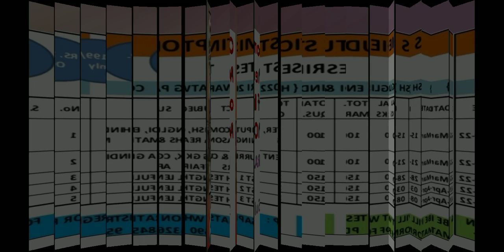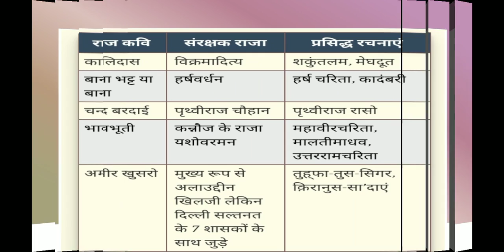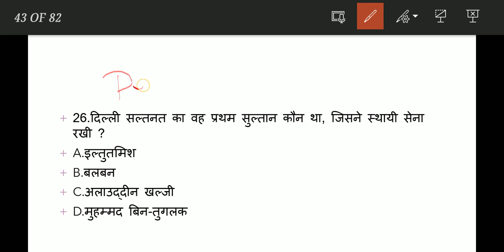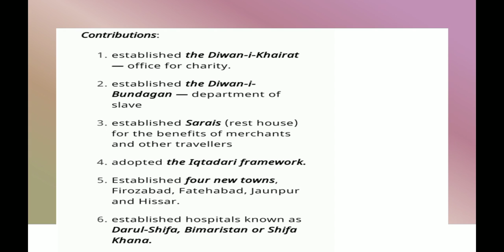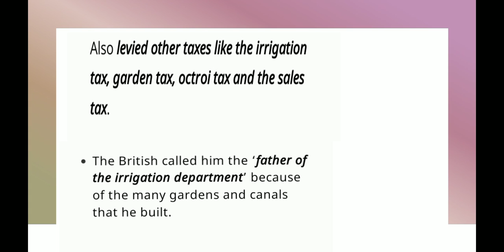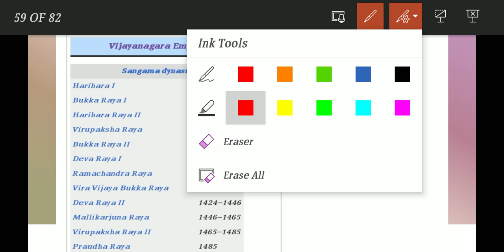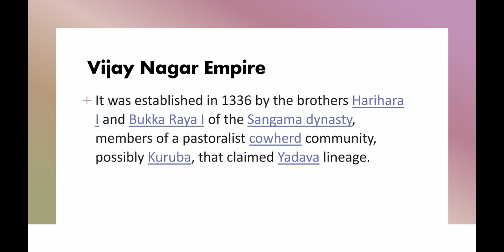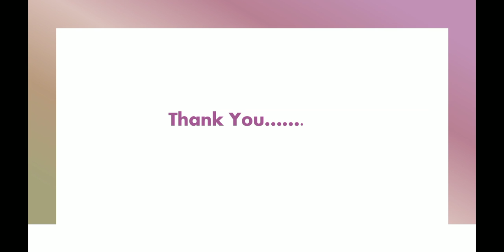MEDIEVAL HISTORY OF INDIA - COMPLETE REVISION THROUGH MCQ - PART 3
In this video , we have covered PART 3 of Medieval history of India - complete revision through MCQ.